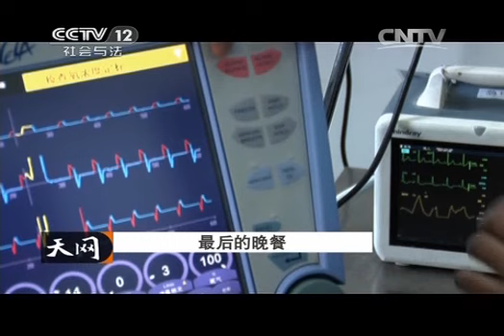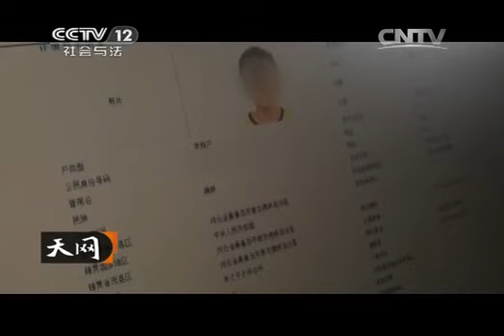20141202 天网 最后的晚餐